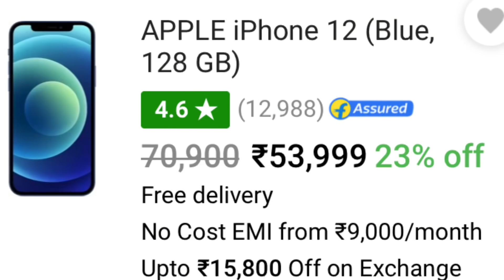Biggest Price Drop on iPhone 12, 12 Mini | Flipkart Big Billion Day Sale 😍